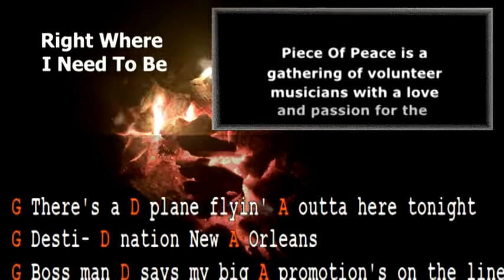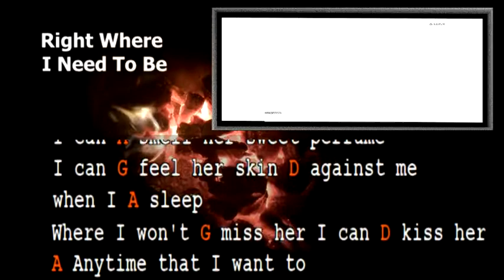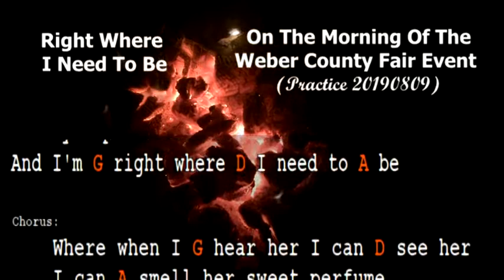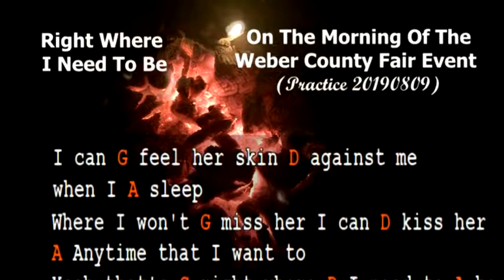Right where I need to be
Right Where I Need To Be played by William Gerdeman; James Magruder; Tamara Magruder; during a practice for the Weber County Fair (20190809)